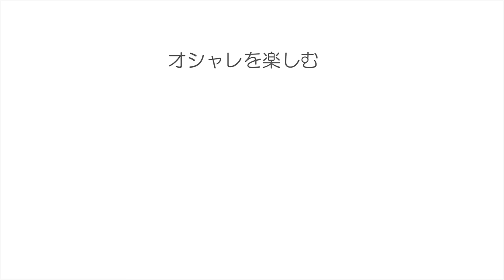寝癖のまま、ゴムのみで作れるオススメヘア ナプラ エヌドット 3coins 池田詩織 SALONTube 渡邊義明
寝癖のまま、ゴムのみで作れるオススメヘア

池田詩織がセルフでやっております！

【使ったもの】
ナプラエヌドット

美容動画

Hair styling
Hair arrangement
头发
헤어